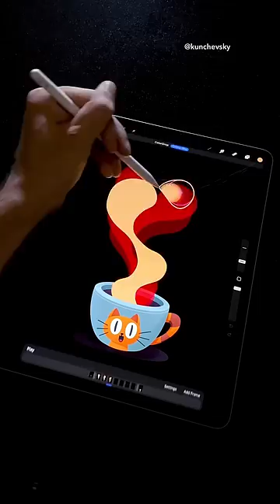Coffee Animation in Procreate ☕️✨